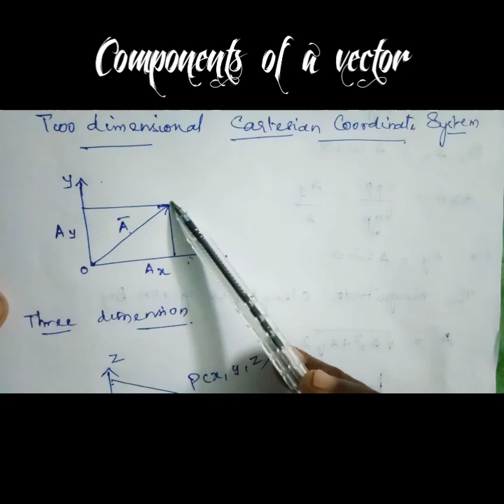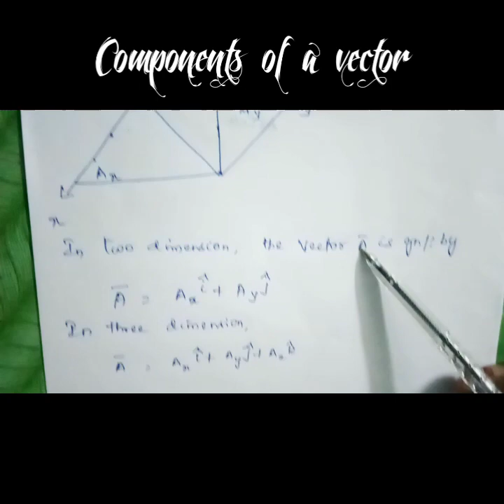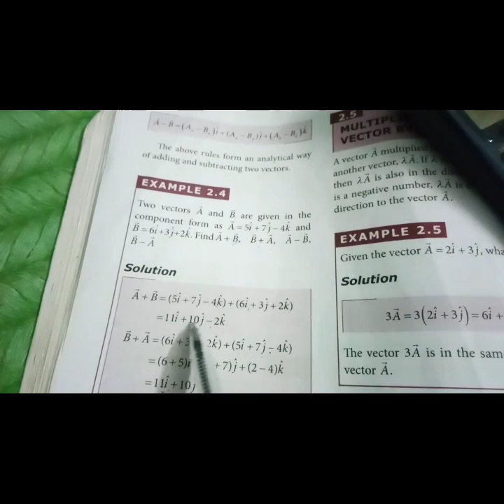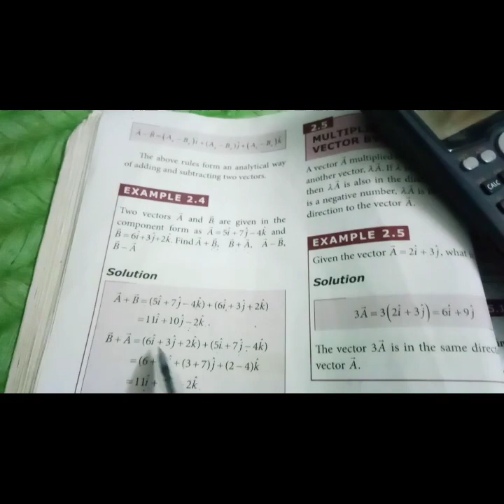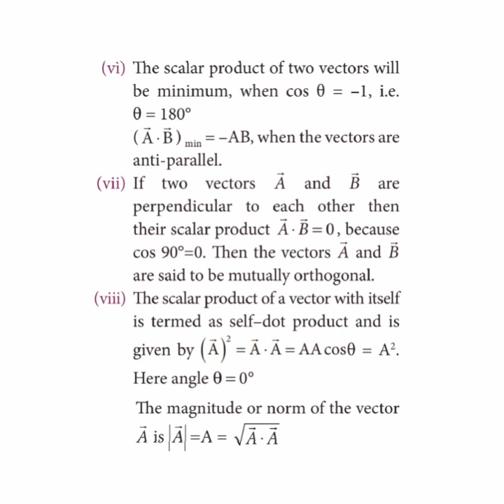11thPhysics Kinematics | Components of a vector | Pg No: 50-54